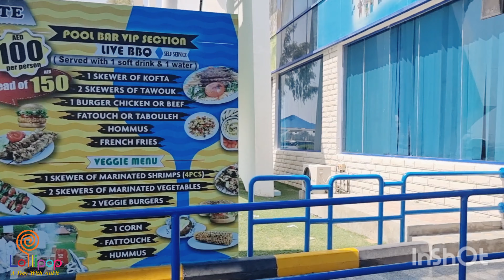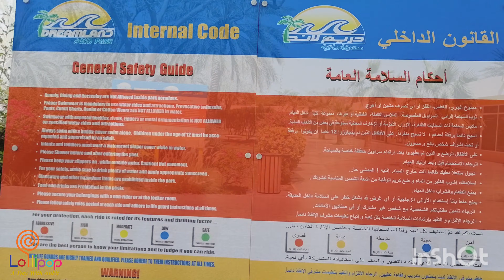Amazing Water Theme Park | Dreamland Aqua Park + Mini Zoo In Umm-ul Quwain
Dreamland Aqua Park is in Umm al Quwain. Dreamland Aqua Park is situated nearby to EPPCO, and close to Near Barracuda
A dream destination for family fun! An oasis of palm trees and green turf, one of the largest water parks in the region featuring : Over 30 thrilling rides and attractions suiting all age groups, multiple restaurants and food outlets to suit all tastes, a mini Zoo attraction for Kids, Tennis, Volley Ball and Basket Ball Courts, team building activity zone and conference room, pool bar and VIP lounge, jaccuzi, cabana rentals and overnight camping facilities and much more!!!

Tickets online link -